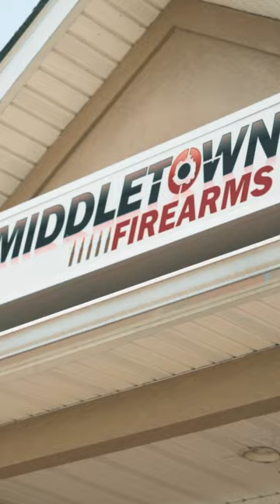Brits Shoot Guns In America 🇺🇸🇺🇸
💥Join us on our Journey to 1 Million Subscribers💥 Join our Locals to watch the full length vlogs!

OR Support TRIGGERnometry Here:

Bitcoin: bc1qm6vvhduc6s3rvy8u76sllmrfpynfv94qw8p8d5